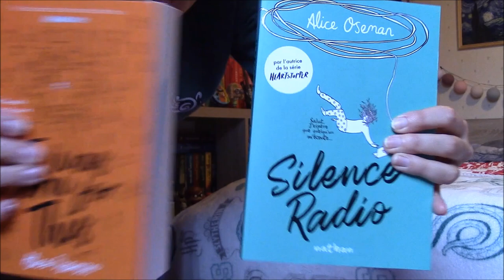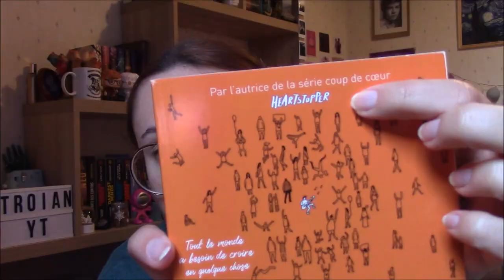"I was born for this" 🎤 - Critique Livre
Salut à tous ! Je suis super contente de vous retrouver cette semaine pour vous parler de la dernière sortie française d'une de mes autrices préférés : Alice Oseman ! Aujourd'hui on va parler de "I was born for this" et je peux vous dire qu'il est PEPITE ! Je remercie Netgalley et Hachette Romans de m'avoir permis de lire un peu avant sa sortie ce roman.

• Le livre mentionné :
📚 "I was born for this" (Hachette Romans) de Alice Oseman / traduction de Valérie Drouet